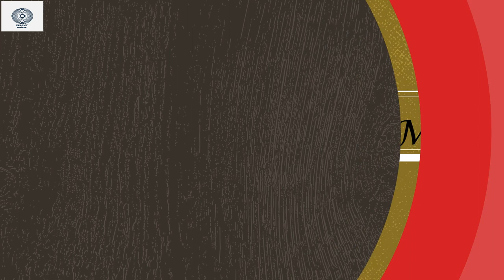CHE PIKASUMI ❤ ORQUESTA MANUEL ORTIZ GUERRERO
Guarania
Cecilio Valiente, Eladio Martínez y El Maestro José Asunción Flores
Orquesta Manuel Ortiz Guerrero dirigida por   El Maestro Don José Asunción Flores
Dúo Eladio Martínez y Mauricio Cardozo Ocampo